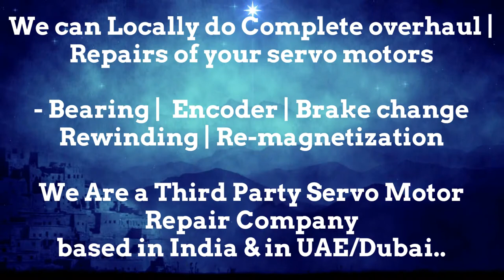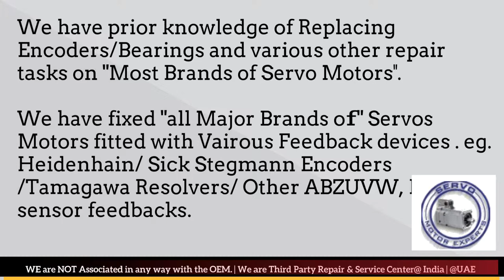Siemens ACRAMATIC VICKERS CNC servo motor not working properly rotary encoder with multimeter